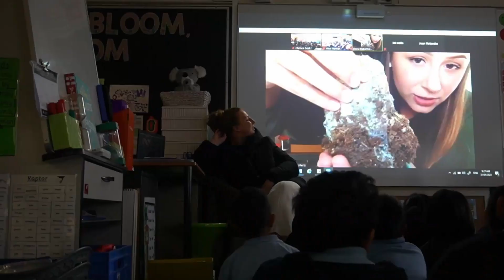Bug Girl Becca at Wallarano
Grade 1 students met over Zoom with American entomologist Rebecca Robertson to learn more about their current inquiry topic "Mini Beasts" and hear about her passion for her work with all things tiny and crawly. Thank you Bug Girl Becca!